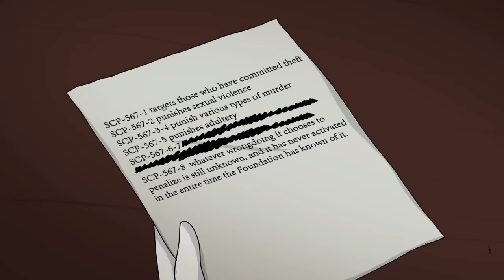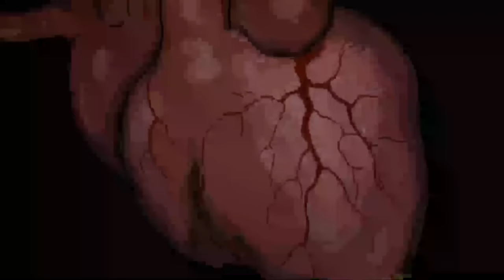SCP-567 Hầm ngục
Tiến sĩ Bob mang đến cho bạn đối tượng thuộc lớp Euclid của tổ chức SCP, Hoạt hình SCP-567 Hầm ngục.

SCP 567 nằm trong hầm ngục bên dưới Điểm-41. SCP567 bao gồm một loạt tám ô, được chỉ định từ SCP-567-1 đến SCP-567-8. Với đa số người / vật, các tế bào vẫn trơ. Tuy nhiên, khi các cá nhân đáp ứng các điều kiện nhất định đến cách cửa buồng giam 2,5 m, cùm sẽ hiện thực hóa và phóng ra từ bên trong buồng giam, khống chế đối tượng và lôi họ vào trong. Một khi cửa phòng giam đóng và khóa, cả đối tượng và cùm đều biến mất, không để lại bất kỳ dấu vết nào.

Video này có nguồn từ do DrSevere viết, được phát hành dưới Creative Commons Sharealike 3.0.